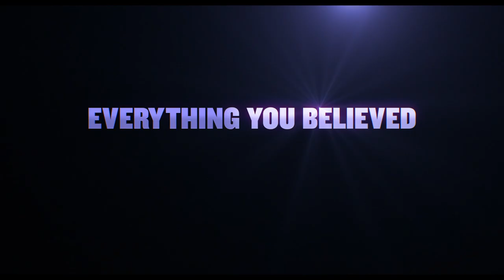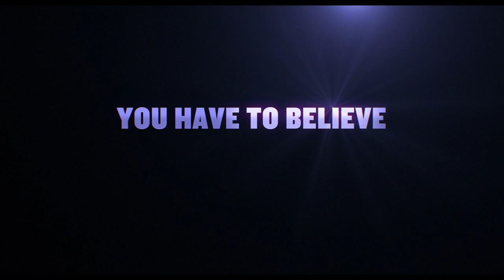IF | Official Teaser Trailer | IPIC Theaters